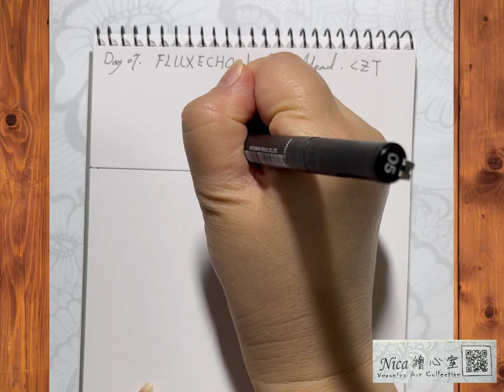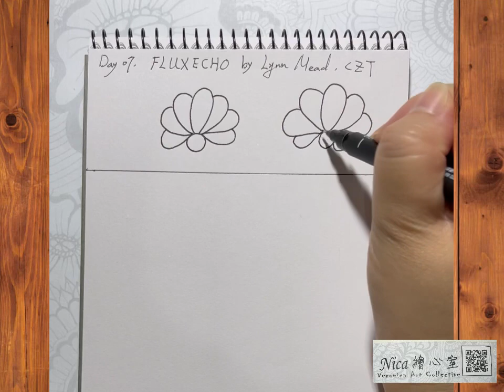Inktober Tangels 2022, day 07 FLUXECHO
Day 07 FLUXECHO by Lynn Mead

Part 1 圖樣學習
Part 2 創作
再小的光點，都有令人眼睛為之一亮的時刻。

找到Nica老師 / 課程訊息不漏接, FB粉絲專業、IG, 搜尋 Nica繪心室